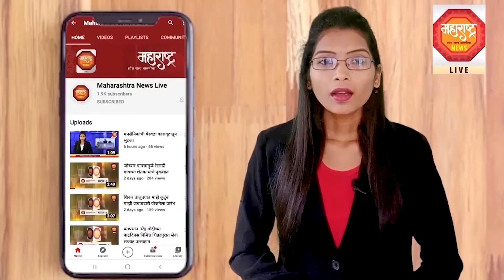मंगळापुर ग्रामपंचायतीत मोठा भ्रष्टाचार झाल्याचा आरोप